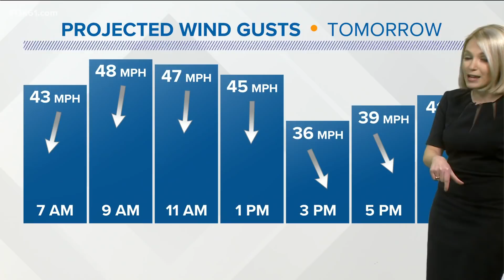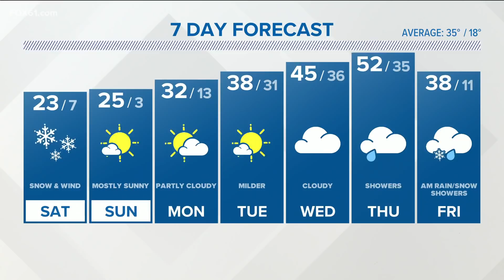Timing out the winter Nor'easter and its impacts on Connecticut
Impacts include gusty winds, blowing snow, snow drifts, powdery snow, minor coastal flooding, and scattered power outages.